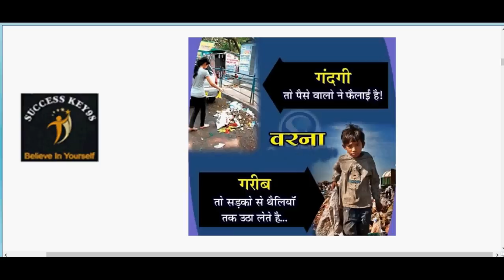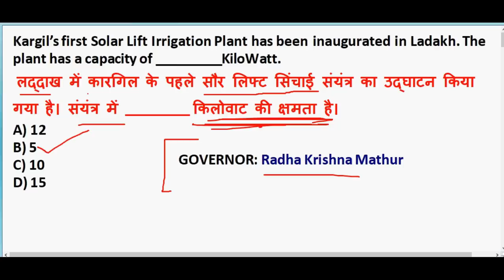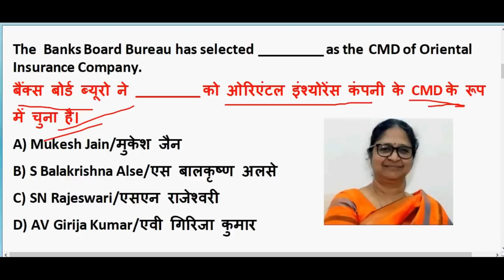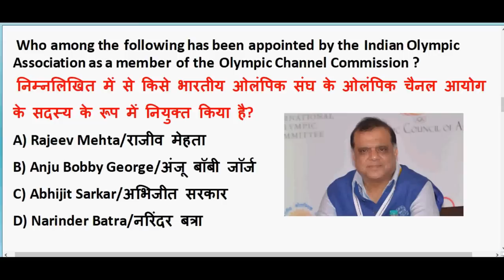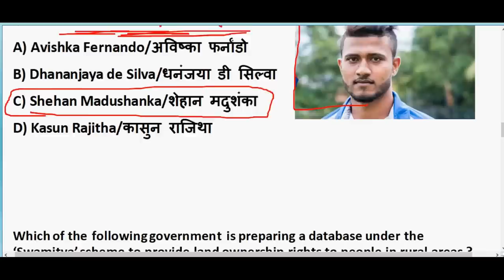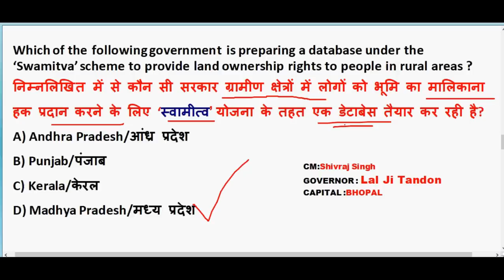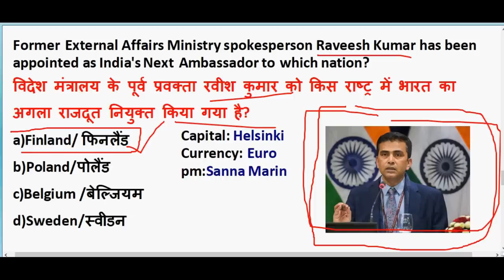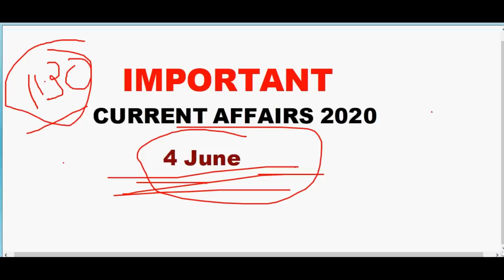4 JUNE 2020 Current Affairs in hindi | Current affairs 2020 important questions | Rrb ntpc 2020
4 JUNE 2020 Current Affairs in hindi | Current affairs 2020 important questions | Rrb ntpc 2020

GENERAL SCIENCE  : 2 pm

GS TOP 40 QUESTION : 4.00 PM

MATH CLASS (Crash Course ) :6.00 PM

Static Gk :8 PM

2020 imp current affairs in hindi

20th march 2020 current affairs